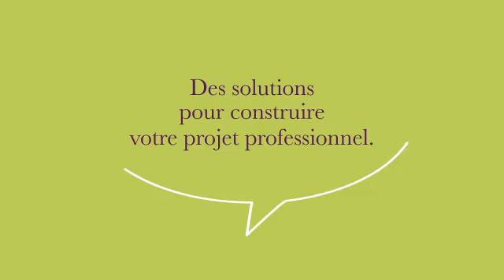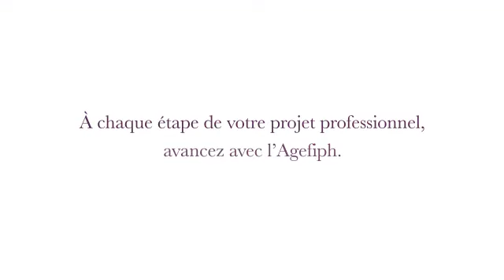AGEFIPH Occitanie VIDEO🎬 Comment construire votre projet professionnel en tenant compte des cont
Comment construire votre projet professionnel en tenant compte des contraintes liées à votre handicap ? L' @Agefiph_ vous accompagne grâce aux conseillers capemploi, la missionlocale ou encore poleemploi. Les détails en images...AvancezAveclAgefiph @Poleemploi_oc